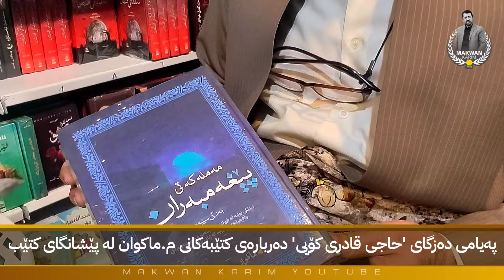پەیامی دەزگای 'حاجی قادری کۆیی' دەربارەی کتێبەکانی م.ماکوان لە پێشانگای نێودەوڵەتی بۆ کتێب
بەخێربێن بۆ کەناڵی فەرمی ماکوان کەریم لە یوتوب

بەڕێزان ئێرە تاکە کەناڵی ماکوان کەریمە و لە هیچ کەناڵێکی تر بەرپرس نیە ، هیوادارین هەموو لایەک ئاگاداربن ، لە خواریشەوە تەواوی ئەو ئەکاونت و پەیج و پێگانە دادەنێین کە بەڕێز ماکوان کەریم لێی بەرپرسە.

سەبسکڕایبی کەناڵەکە بکەن بۆ سوودی هەموو لایەک